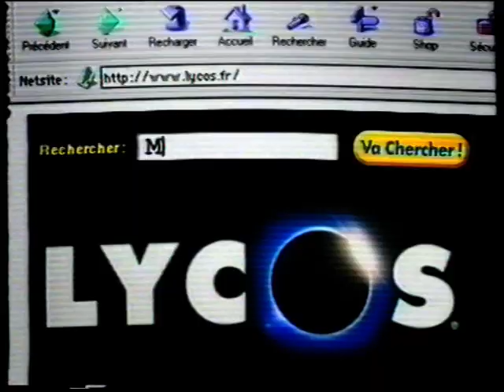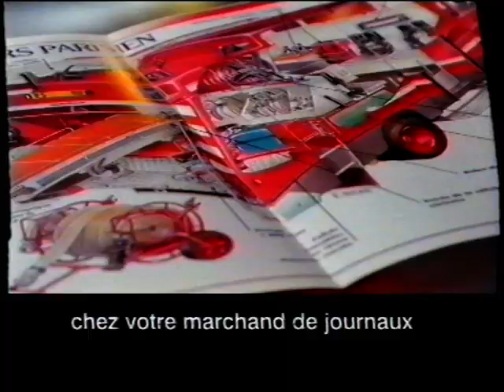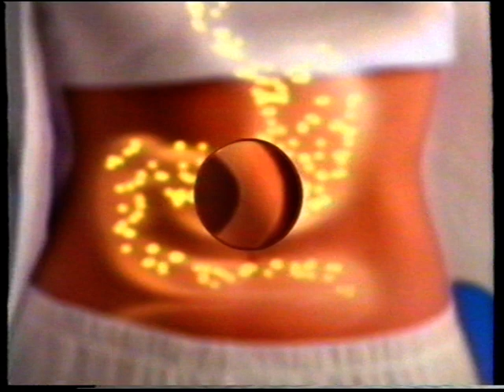TF1 - 2000 - Publicités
Réupload suite à la mauvaise qualité de la précédente numérisation.